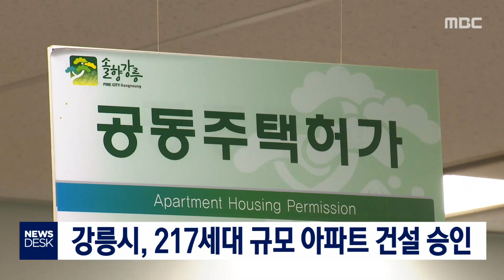2019. 8. 24 [원주MBC] 강릉시, 217세대 규모 아파트 건설 승인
최근 미분양 관리지역으로 다시 지정된
강릉시가 217세대 규모의
아파트 건설사업을 승인했습니다.

이번에 승인된 아파트 건설사업은
오는 2021년 9월까지
연곡면 영진리 일대 9천4백여 ㎡에
70㎡형 160세대와 70㎡형 24세대,
84㎡형 33세대 등
모두 217세대를 건설하는 내용입니다.

강릉시는 미분양 관리지역 지정 이전에
아파트 승인 절차를 밟아
신규 아파트 제한 계획에 해당되지 않지만,
입주자는 주택 분양 상황을 고려해
모집하기로 했다고 설명했습니다.